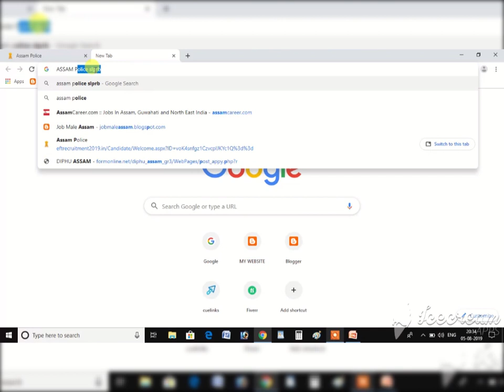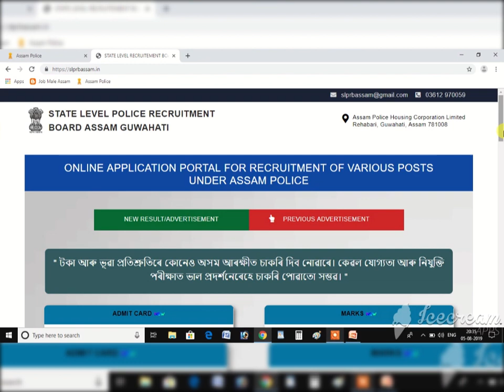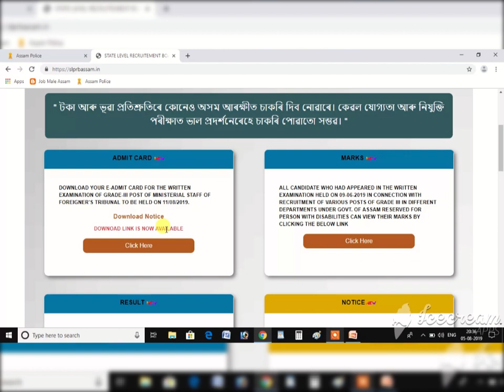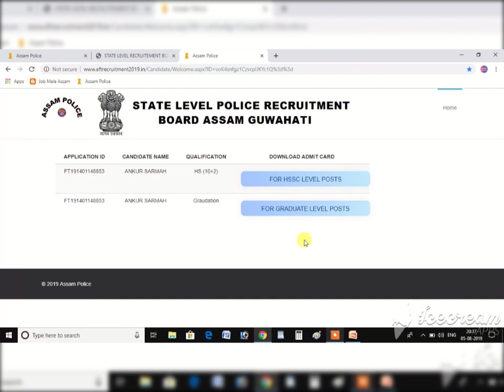ASSAM POLICE ADMIT CARD 2019 JOB MALE ASSAM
IN THIS VIDEO WE ARE DISCUSS THE ADMIT CARD OF THE ASSAM POLICE VIRUS POSTS 2019.